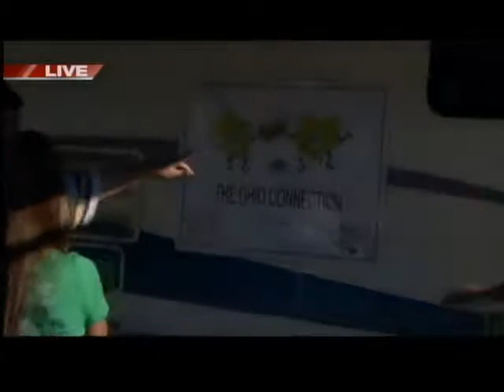GDW8SUN Emily at Lambeau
Emily parties with Packer fans from Ohio